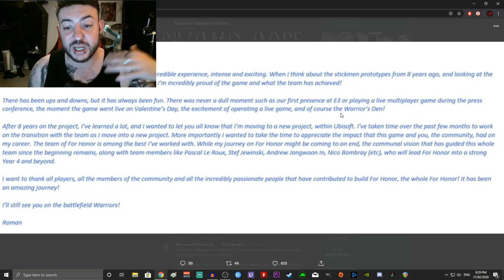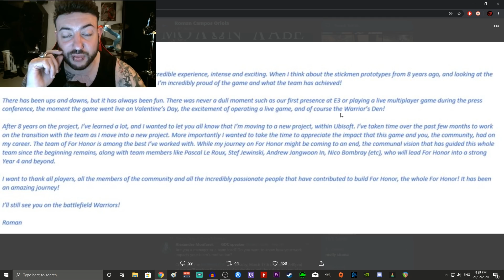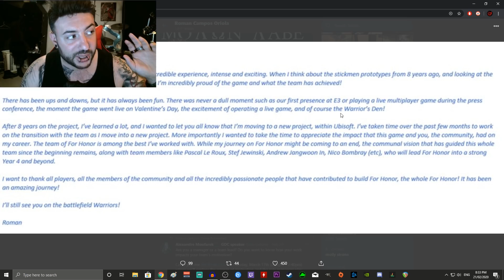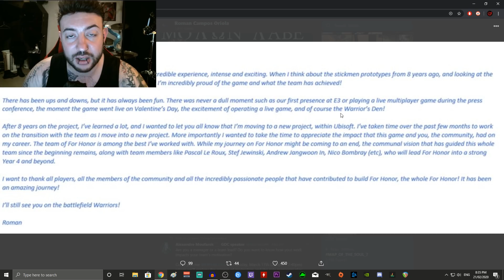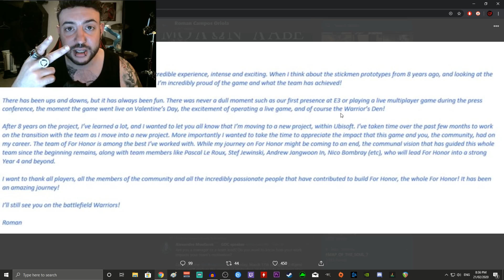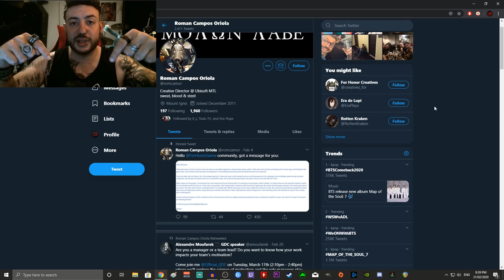For Honor's Big Boss Quits The Game...This Is Bad...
Intro Song Is: Loveless - Misery